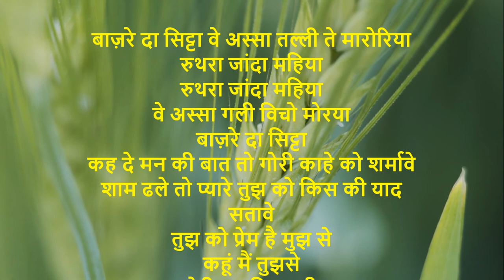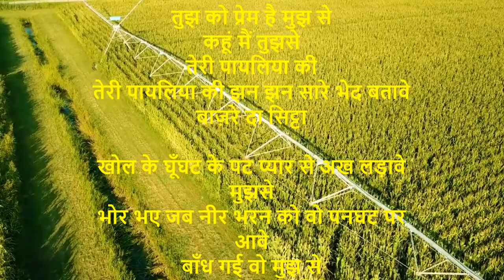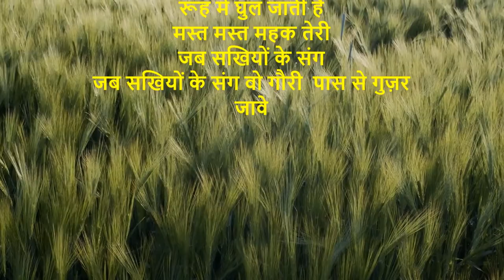बाज़रे दा सिट्टा वे अस्सा तल्ली ते मारोरिया with 3 New Hindi Antras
बाज़रे दा सिट्टा वे अस्सा तल्ली ते मारोरिया
रुथरा जांदा महिया
रुथरा जांदा महिया
वे अस्सा गली विचो मोरया
बाज़रे दा सिट्टा
कह दे मन की बात तो गोरी काहे को शर्मावे
शाम ढले तो प्यारे तुझ को किस की याद सतावे
तुझ को प्रेम है मुझ से
कहूं मैं तुझसे
तेरी पायलिया की
तेरी पायलिया की झन झन सारे भेद बतावे
बाज़रे दा सिट्टा

खोल के घूँघट के पट प्यार से अख लड़ावे मुझसे
भोर भए जब नीर भरन को वो पनघट पर आवे
बाँध गई वो मुझ से
  बंधन प्रीत की डोरी
गाँव की वो गौरी
गाँव की वो गौरी जो जौबन पर इतरावे
बाज़रे दा सिट्टा

कुछ तो बता दो कौन है जो तेरे मनवा को लूटे
किस की ख़ातिर तू मंदिर में दीप जलाने जावे
रूह में घुल जाती है
मस्त मस्त महक तेरी
जब सखियों के संग
जब सखियों के संग वो गौरी  पास से गुज़र जावे
रुथरा जांदा महिया
रुथरा जांदा महिया
बाज़रे दा सिट्टा